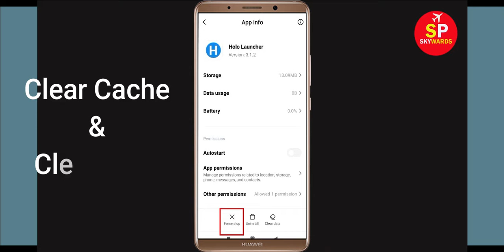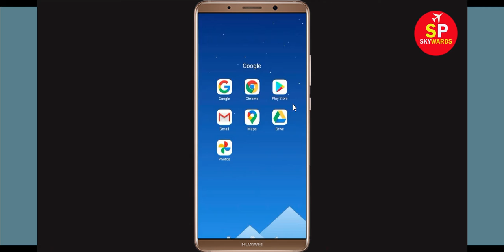Fix Holo Launcher Oops Something Went Wrong Error Please Try Again Later Problem Solved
In this video, i will show you how to Fix Holo Launcher Oops Something Went Wrong Error Please Try Again Later, Holo Launcher Oops We are sorry. If you are facing same problem in your mobile then it will help you a lot.